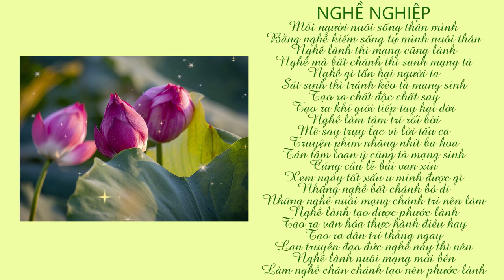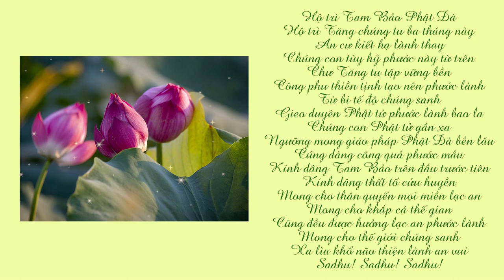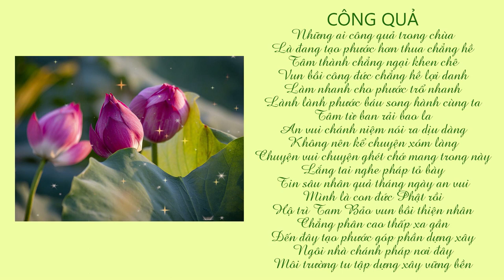PHẬT TỬ TẠI GIA KỆ | SƯ THANH MINH | CHÙA PHÚC MINH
🌼✨🌼Nội dung video:
💎 0:00 Phật tử tại gia
💎 1:50 Nghề nghiệp
💎 3:06 Phật tử dâng y
💎 5:12 Công quả